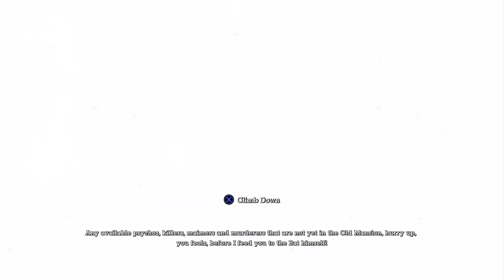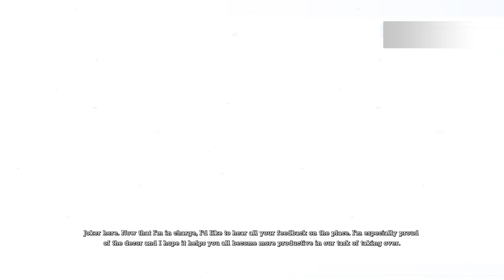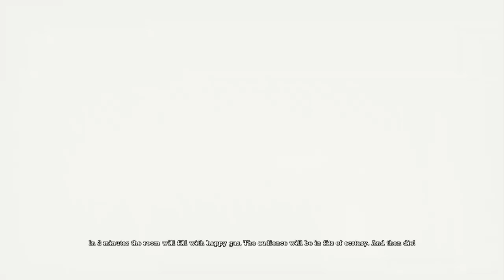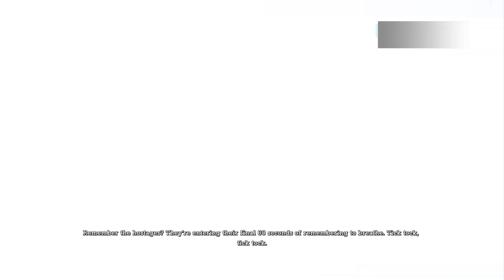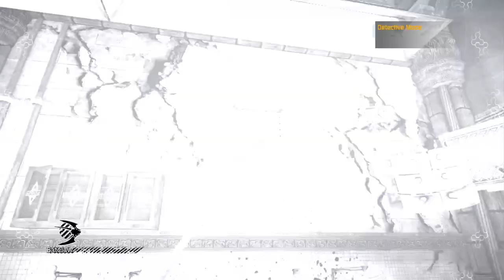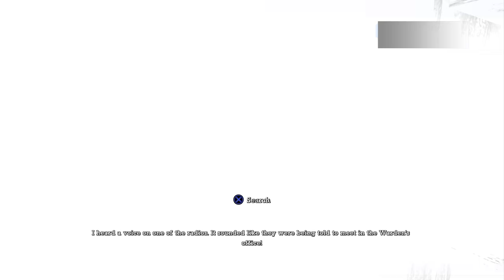Batman: Return to Arkham - Arkham Asylum Part 4